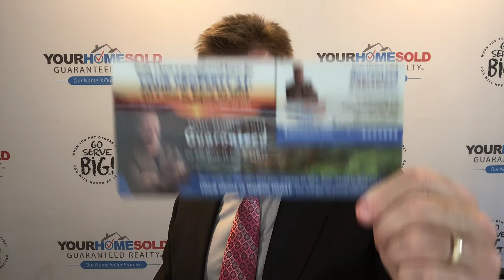Unique Selling Proposition 6 Criteria Your USP Must Incorporate for a Super Profitable Business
Discover the 6 Criteria Your Unique Selling Proposition (USP) Must Incorporate If You Want a Super Profitable Real Estate Sales Team Business. When a Potential Lifetime Customer Asks. "Why should I list my HOME with you over and above any other agent or option?"